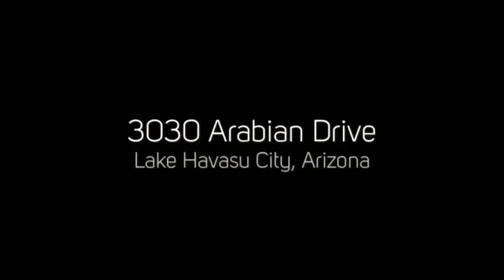Havasu Home for Sale 3030 Arabian Dr Lake Havasu City, Arizona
Dynamite house with lake views and backs to a wash. Wonderful front courtyard opens up the entry. Spacious living room open to the kitchen and dining area. Vaulted ceilings, window treatments, ceiling fans and fresh paint. The backyard is entertaining ready, large pool, hot tub and putting green. Master bedroom has a large walk in closet, walk in shower and separate tub. Large garage with built in cabinets. You won't be disappointed.

If you have any questions regarding this property or would like to schedule a showing give The Jennifer Luzzi Group a call TODAY! .

We also have a website specially designed for YOU the consumer where you can search for all Lake Havasu City properties, Free Market Analysis and MUCH MUCH MORE

Make TODAY a phenomenal day!

The Jennifer Luzzi Group